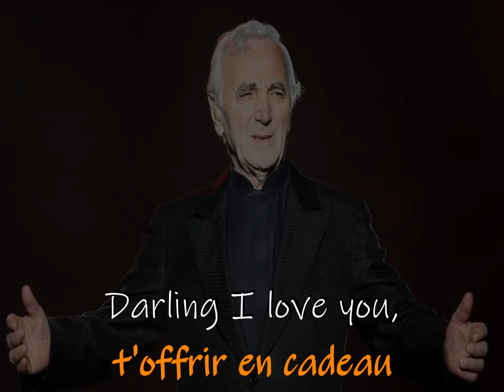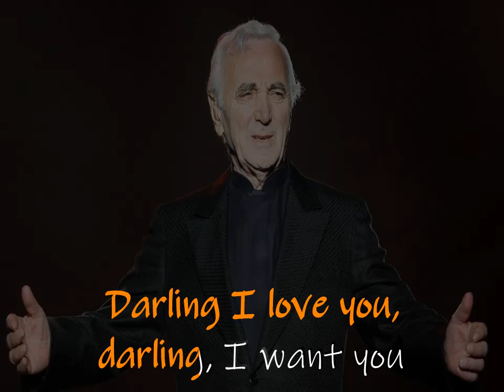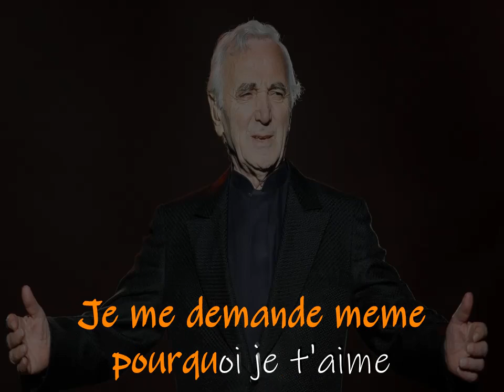For me formidable KARAOKE by CHARLES AZNAVOUR ( lucien depuydt karaoke )